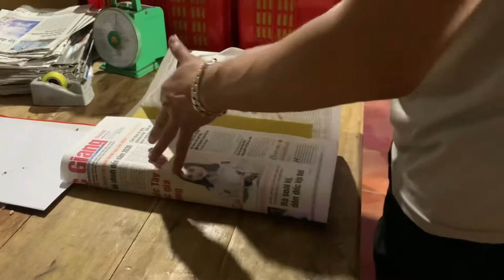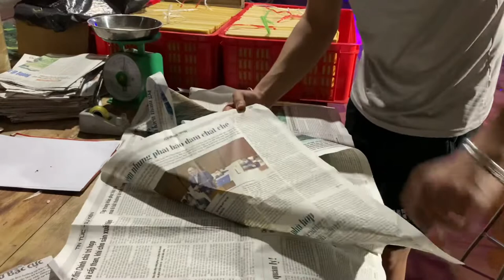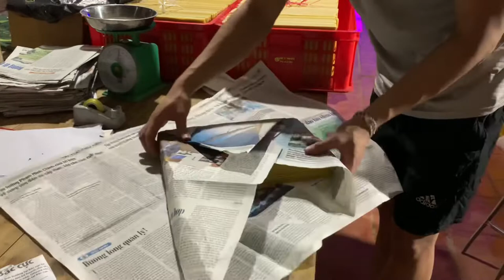Chia sẻ 2 cách gói “CHÂN TẦNG” bằng báo in đơn giản, dễ làm. Học sinh cấp 🤘 cũng làm được!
Cơ Sở Lâm ong  xin chào toàn thể các bác nuôi ong
 Ngày hôm nay shop sẽ giới thiệu tới các bác và anh em đam mê nuôi ong mật một sản phẩm rất hữu ích cho bác khi đi kiểm tra đàn ong và khai thác mật.
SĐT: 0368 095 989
Đ/c: TT Nhã Nam - Tân Yên - Bắc Giang
Bên em chuyên cung cấp các vật tư nuôi ong mật,phục vụ các bác là hộ nuôi ong,trang trại nuôi ong-cơ sở  Lâm Ong  là 1 trong những đơn vị kinh doanh vật tư uy tín .Sản phẩm đạt chất lượng cao,với những vật tư được làm hoàn toàn từ tự nhiên và thủ công như :
CHÂN TẦNG ,thùng nuôi ong ,thùng kế, cầu ong.
kèm theo đó cơ sở  còn chuyên cung cấp các sản phẩm ,dụng cụ đạt chất lượng ,được các bác tin tưởng cũng như đánh giá của sản đến tay khách hàng
cảm ơn các bác nhiều ạ
Các bác có thể giao lưu, trao đổi với  Lâm ong qua zalo: 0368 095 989